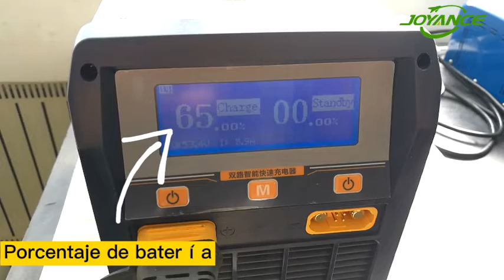Cómo cargar una batería inteligente de 10000 mAh o 20000 mAh para drones pulverizadores agrícolas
Para drone JT10L-404QC, JT16L-404QC